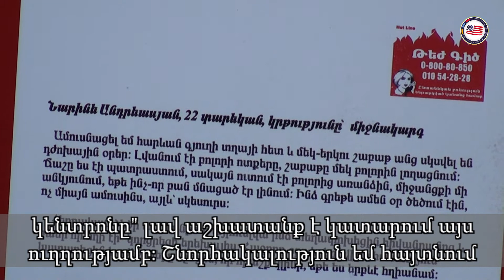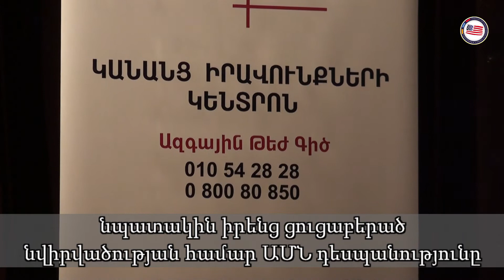Rock Against Domestic Violence - Ambassador Heffern's Video Blog - Episode22